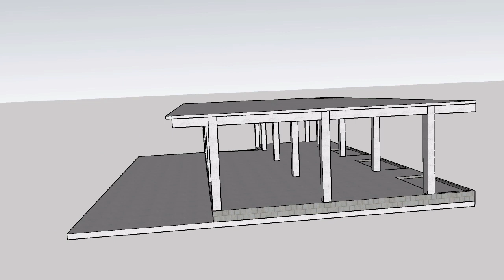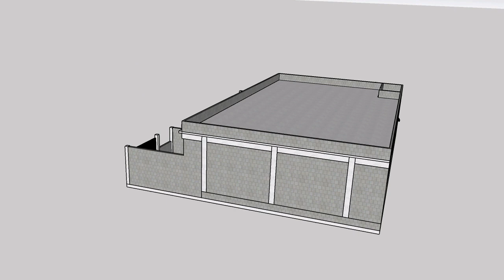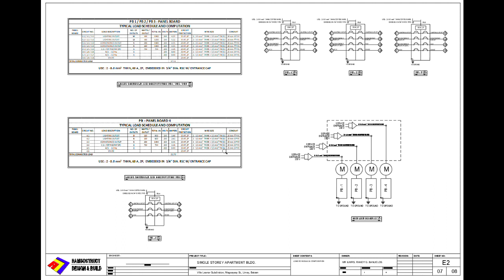HOUSE DESIGN - SINGLE STOREY APARTMENT BUILDING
HOUSE DESIGN OF A ONE-STOREY APARTMENT BUILDING WITH A 200 SQM LOT AREA.